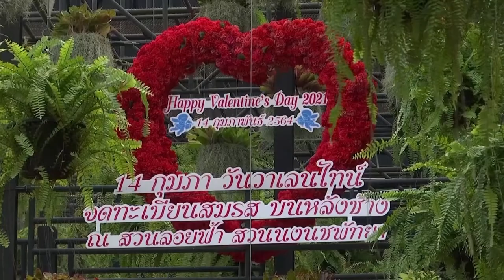Couples in Thailand tie the knot on elephants on Valentine's Day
Fifty-two couples in Thailand tied the knot on elephants on Sunday (February 14) in a special Valentine's Day wedding ceremony.

"For me, I've been planning for a long time that if I were to sign a marriage license one day, it must be an extraordinary event," said groom Patiphat Panthanon, 26, sitting beside his 23-year-old bride.

Dancers and a band led the procession of elephants and couples and a local official, also on an elephant, oversaw the signing of the marriage license.

The elephant-back wedding is an annual event at the Nong Nooch Tropical Garden which usually attracts up to a hundred couples. But this year due to the coronavirus pandemic, the numbers were down.

Kampon Tansacha, the managing director of the Nong Nooch Tropical Garden said that due to strict screening protocols for visitors, people were feeling safer and have started to come back to visit the botanical park which showcases recreations of landscaped gardens from around the world.